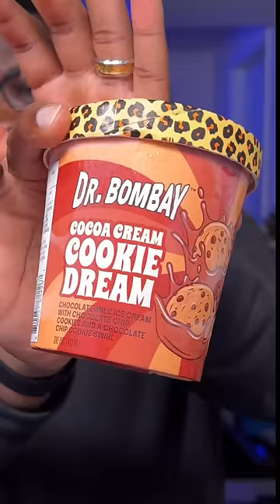SNOOP DOGG ICE CREAM PART 2!!